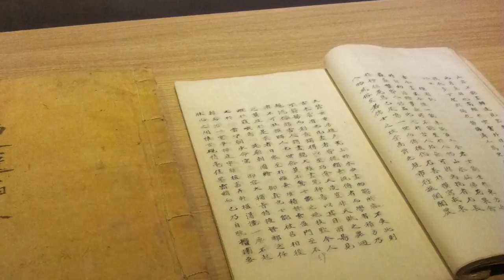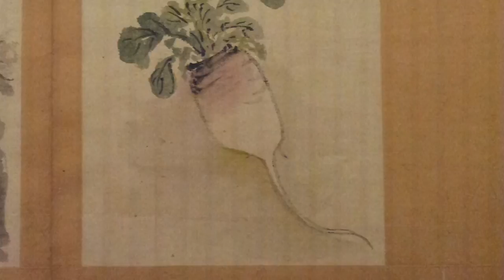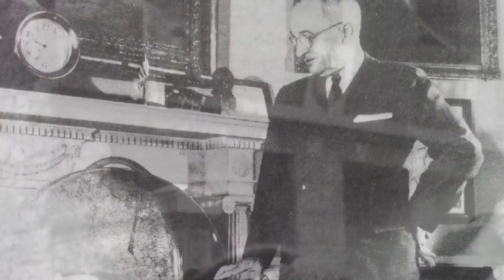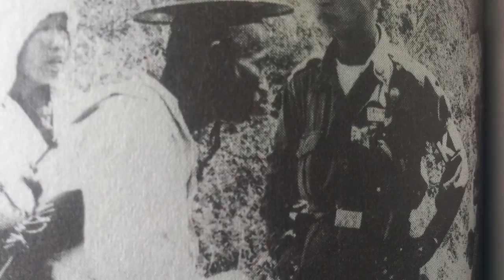History Lessons - One - June 12 15 Cut